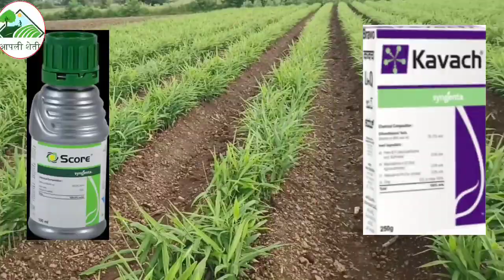आले(अद्रक) करपा नियंत्रण || करपा संपूर्ण ठीक होण्यासाठी ही फवारणी करा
आले पिकामध्ये येणारा करपा रोग कश्यामुळे येतो याविषयी संपूर्ण माहिती या व्हिडिओ मध्ये दिलेली आहे..

आद्रक पिकामध्ये करपा येण्यासाठी काय कारणे असतात. याविषयी संपूर्ण माहिती या व्हिडिओ मध्ये दिलेली आहे...

आले पिकामध्ये करपा रोगाची काय लक्षणे असतात याविषयी संपूर्ण माहिती या व्हिडिओ मध्ये दिलेली आहे...

आले पिकामध्ये करपा नियंत्रण करण्यासाठी आपण कोणती फवारणी करावी याविषयी संपूर्ण माहिती या व्हिडिओ मध्ये दिलेली आहे...